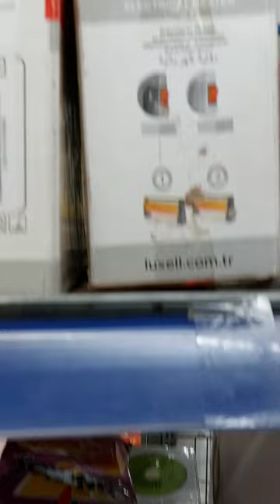بيم جابت الجديد هميزات روعة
bim maroc
 jadid bim

Promotion Bim maroc vendredi décembre
جديد عروض و هميزات بيم الوطنية ليوم الثلاثاء
Catalogue Bim maroc vendredi décembre
خفيضات بيم ليوم الجمعة 2022
BIM Actuel Du vendredi 2 décembre 2022

جديد تخفيضات بيم ليوم الثلاثاء 2022
Promotim_aswak_assalam, @Vlog by Raja
Promotions BIM Maroc Du vendredi 2022,Flyer BIM Maroc Du vendredi 2022
BIM Actuel Du vendredi 2022 ,Catalogue Bim vendredi 2022
جديد عروض و هميزات بيم الوطنية ابتداء من الجمع